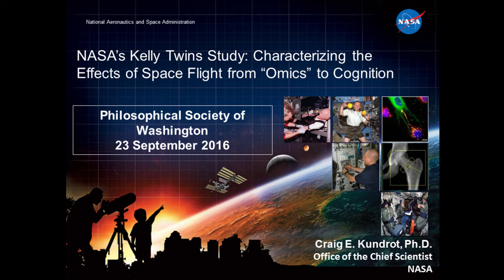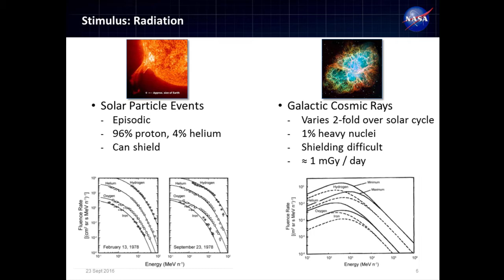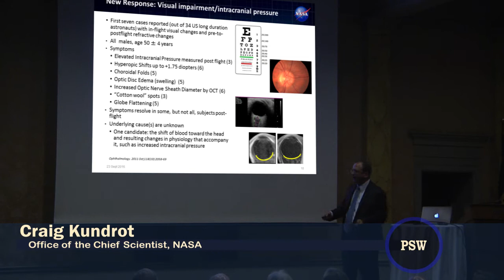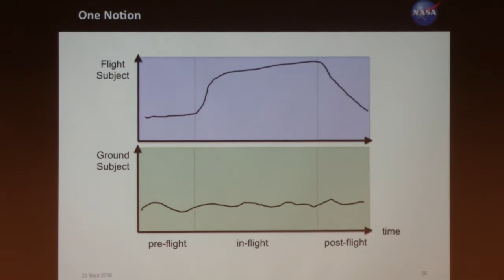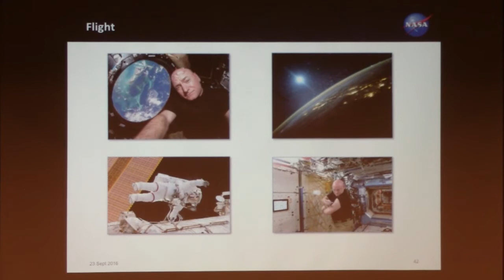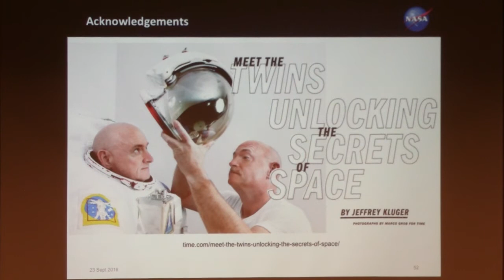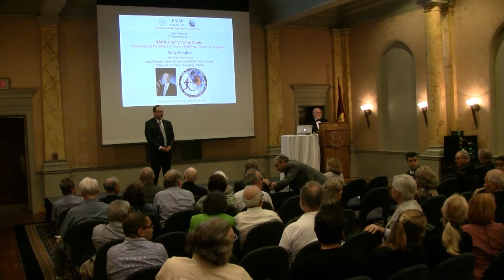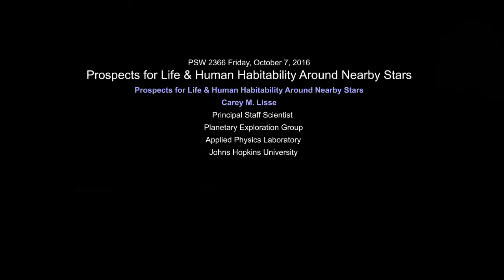PSW 2365 NASA's Kelly Twins Study | Craig Kundrot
Lecture Starts at 15:10
Friday, September 23, 2016
Craig Kundrot
Life Sciences Lead
Lead Mission Scientist for the Twins Study
Office of the Chief Scientist
NASA

Characterizing the Effects of Space Flight from “Omics” to Cognition

In March of 2015, US Astronaut Scott Kelly launched to the International Space Station for a one year mission while his twin brother, Mark Kelly, a retired US Astronaut, remained on the ground.  Known as the Twins Study, this lecture presenedt the design of and an overview of initial results.